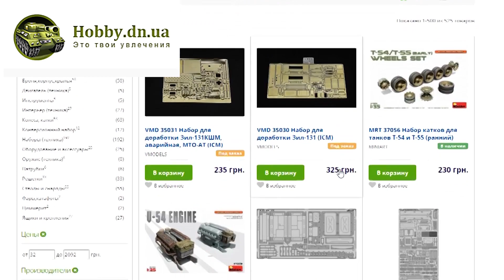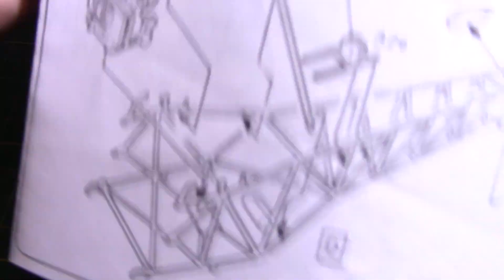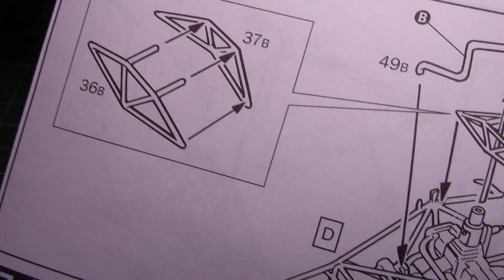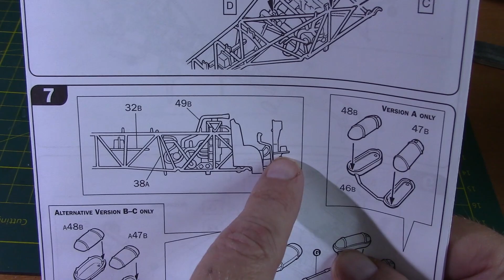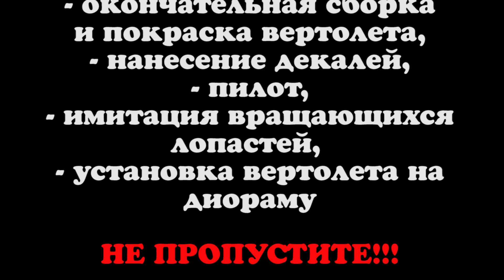Эпизод 14/1. Прилетит вдруг волшебник в голубом вертолете. Проект MMW. Стендовый моделизм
Начало стройки вертолета Bell AH-1/AB-47  для диорамы Mad Max World.
В следующей серии окончание стройки вертолета
Кошельки Вебмани
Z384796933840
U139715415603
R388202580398